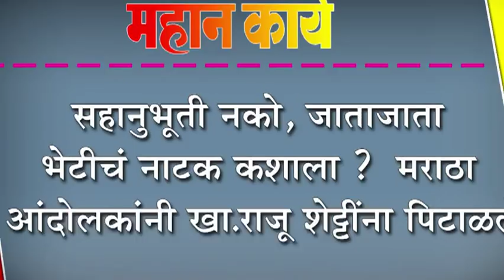सहानुभूती नको, जाताजाता भेटीचं नाटक कशाला ? : मराठा आंदोलकांनी खा.राजू शेट्टींना पिटाळले